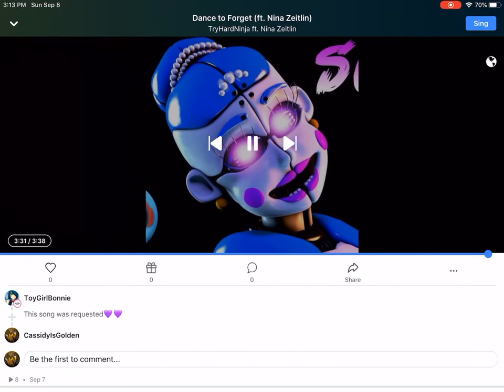I did a Smule cover of Dance to Forget(feat ToyGirlBonnie)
I might post a real cover on my channel soon